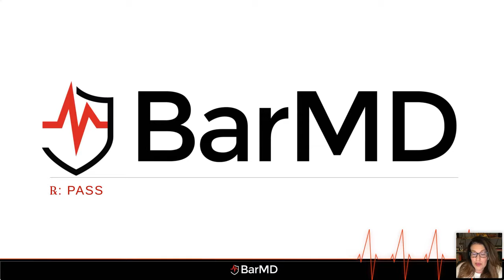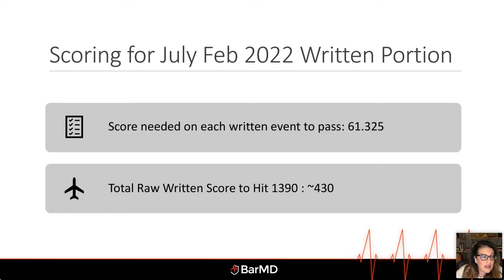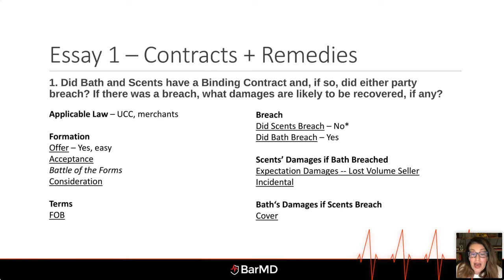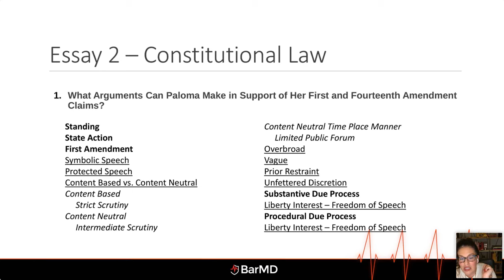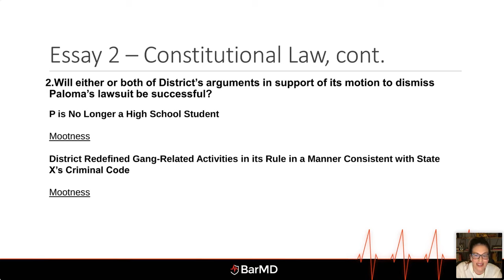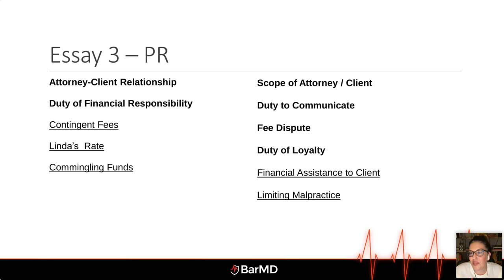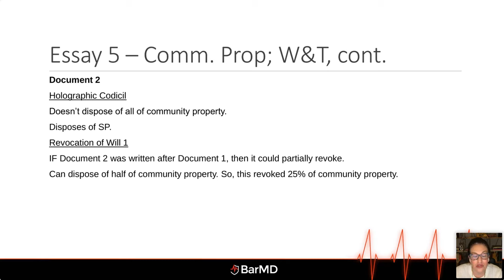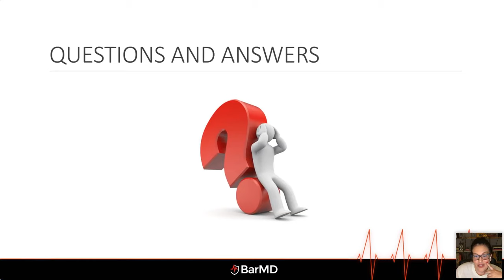Review of July 2022 CA Bar Exam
Pass the bar with our comprehensive CA Bar Exam Review! There’s still time to join us for the February 2023 Study Cycle.

Watch this video for a retrospective on the CA Bar Exam July 2022 PT, and learn from what others missed—so you can avoid repeating their mistakes! The full recording of the Zoom workshop is available on our free course

This course goes way beyond California Bar Exam lectures, with personalized instruction, a mock Cal Bar Exam, time-tested tactics + more.

Just want a focused workshop series on California Bar Exam essays? You’re in luck! Our live, 8-part course starts 6/1, yet you can always join later + catch up via the recordings. Explore the course

If you need a wealth of CA Bar Exam essay practice, sign up for EssayRx, our brand-new database with 30 years of Cal Bar essays to issue-spot and answer.

Our friendly team can help you select the perfect bar prep program for you.)